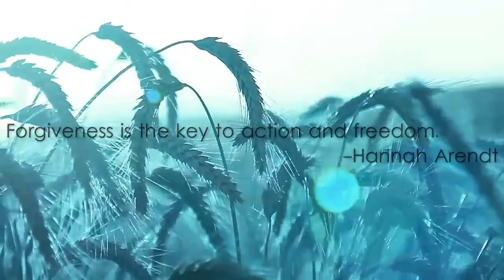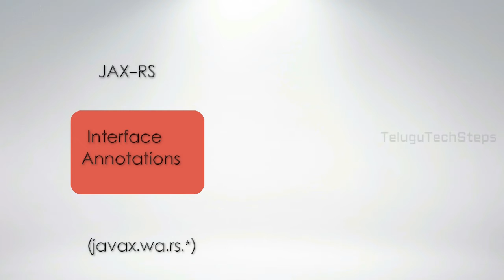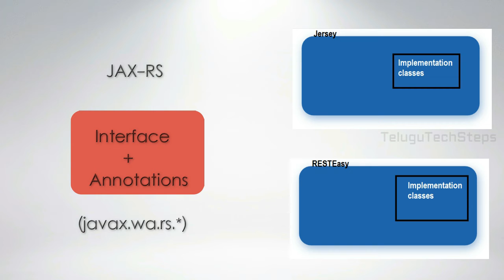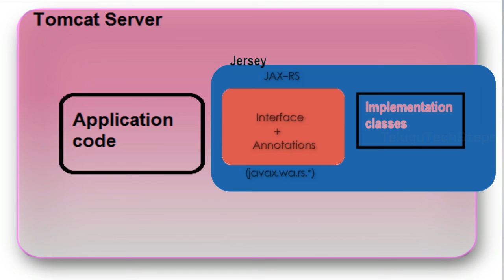What is JAX RS #10 | Restful Web Services Tutorial In Telugu (తెలుగులో )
Restful Web Service Tutorial Introduction we are going to learn,What is Web Service and Type of Webservice and it's implementation class like JAX-RS,JAX-WS with Real time Example. and More over In This class we areexplains some important  basic concepts in Web Services.

What is Web Service? and What is Restful Web Service ? What is Soap? And it's Implementation class and Many More like restful web services tutorial for beginners in java.

web services tutorial | web service | web services tutorial for beginners | web services tutorial in java | web services tutorial in telugu | restful web services tutorial in java